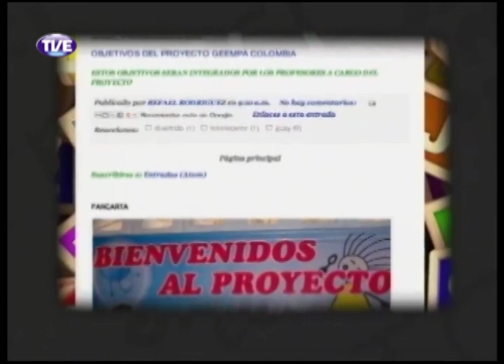Primeira Pessoa Esther Grossi Parte 2